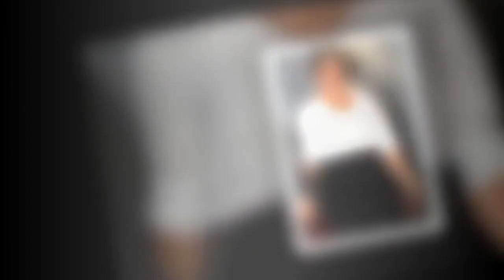Meghan Markle : un de ses anciens films va être rediffusé à la télévision